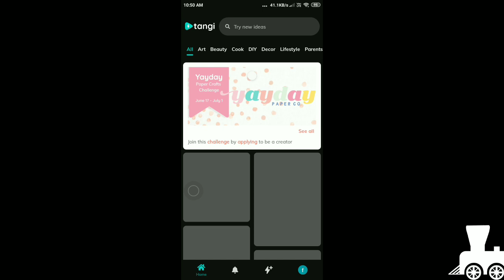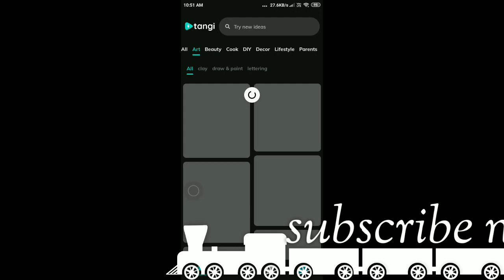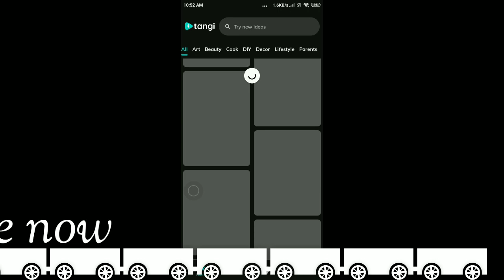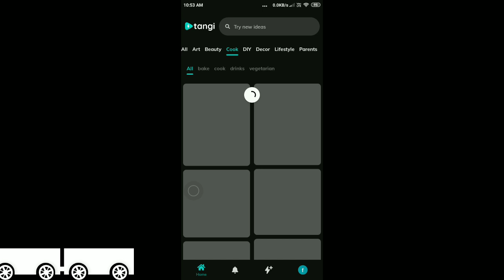How To Use **TANGI** |||||| New Aplication from google in india ( HINDI)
HLO FRINDS

MORE TOPIC VIDEO

COMMENT NOW YOUR ANY TECH REALTE PROBLEM

ONE MORE APP COMING FROM YOUTUBE
WAIT
LAUCH OUT
I AM MAKING VIDEO
SUBSRIBE NOW PRESS BELL ICON

PHONE CAMERA == APPO A5 2020

SCREEN RECONDER  == MI RECONDER

WITHOUT WATER MARK VERSION